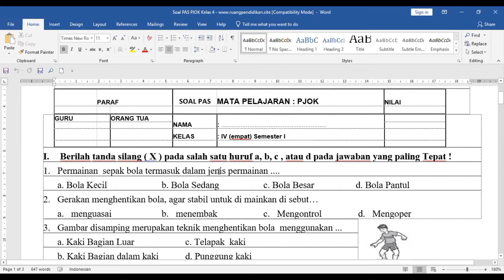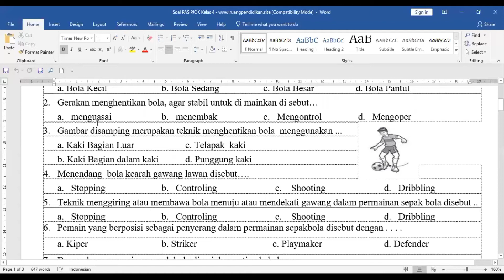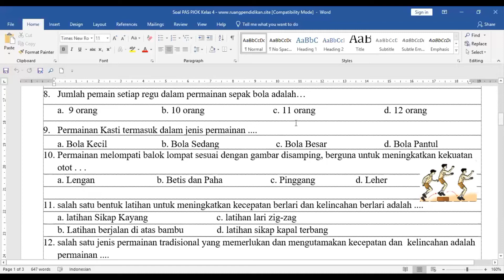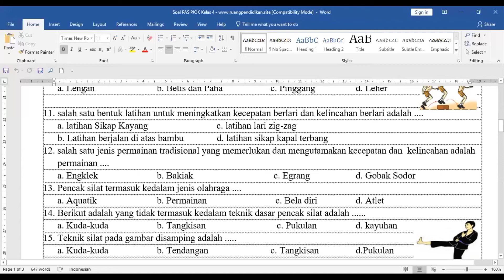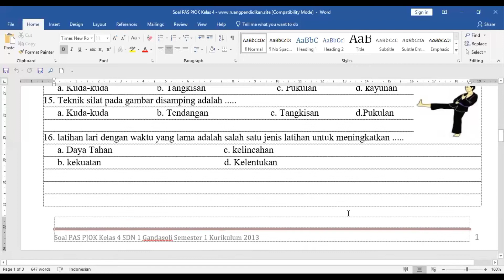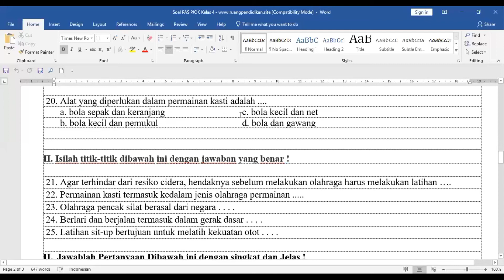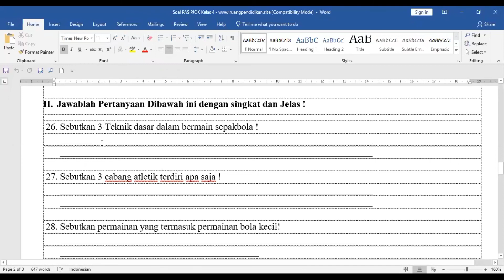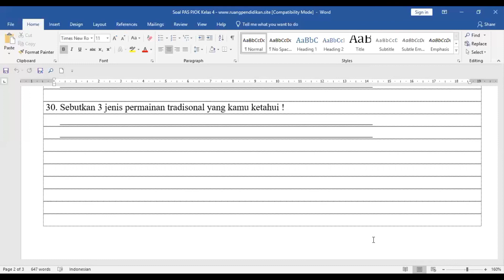Panduan pengisian soal PAS PJOK kls 4